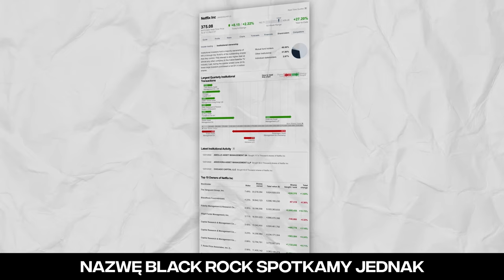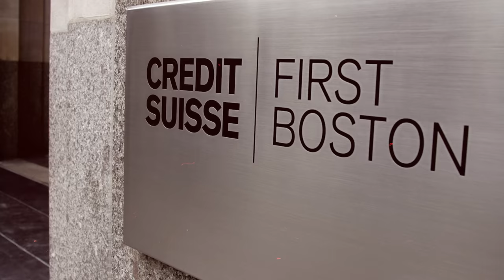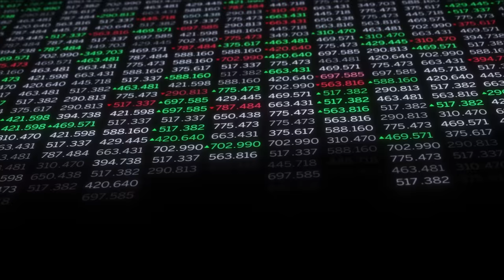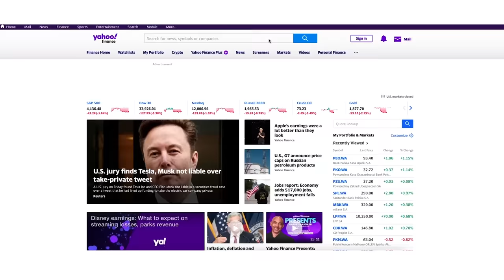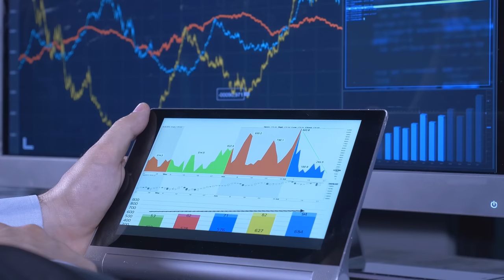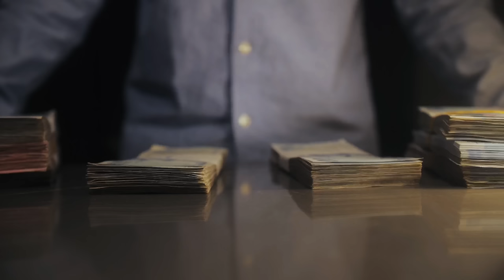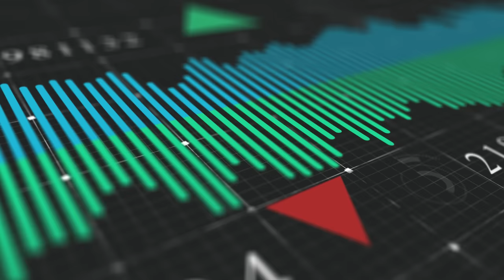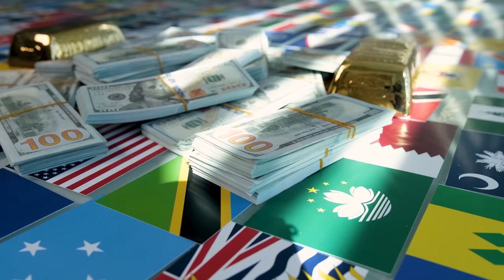FIRMA, KTÓRA RZĄDZI ŚWIATEM?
Rozkład odcinka:
01:50 - Black Rock: Historia giganta
04:34 - Jaką wartością aktywów zarządza Black Rock?
07:18 - Konsolidacja branży/sektory
09:57 - Black Rock zarządza aktywami
10:49 - Black Rock rządzi światem?